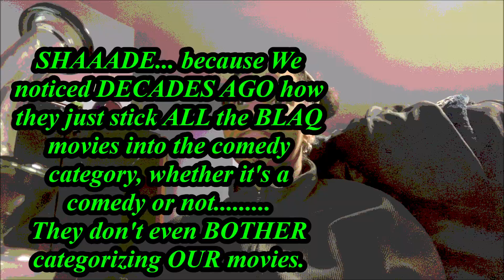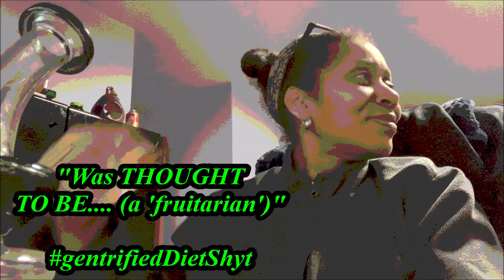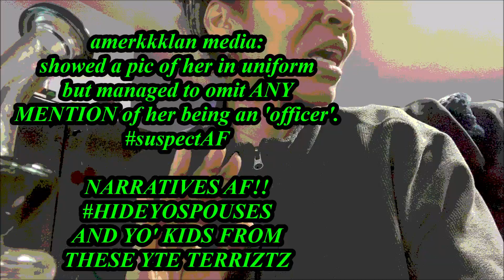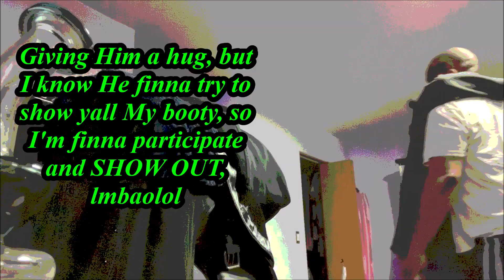Movie Intermission Sesh: BLAQ Heroes, yteTerriztz, Bodysnatcher Agents & Gentrified Diets